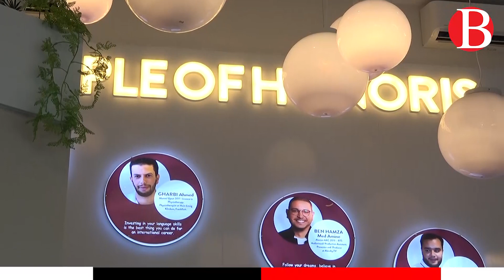Inauguration du Career Center d'Honoris United Universities, une première en Afrique